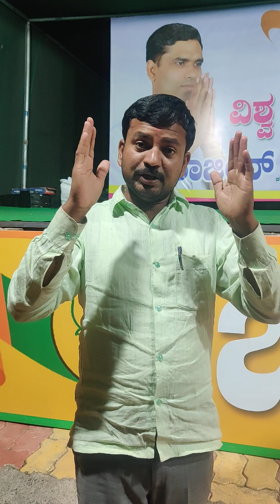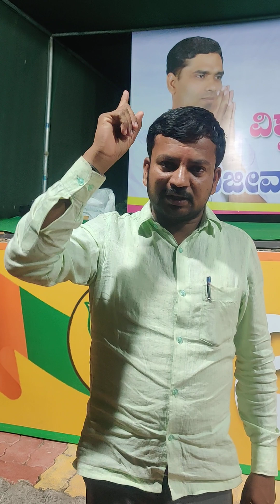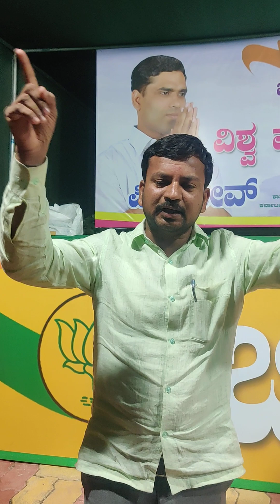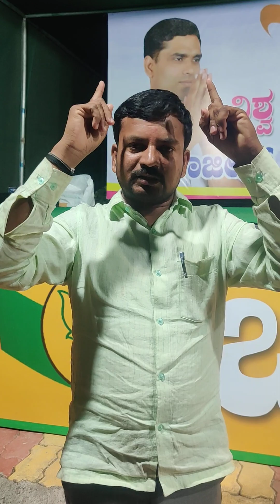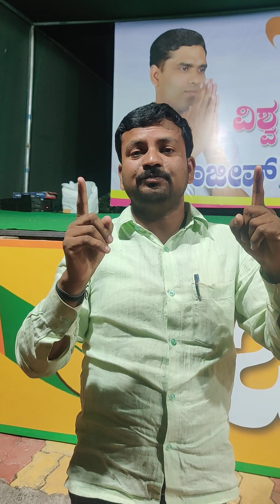ಶ್ರೀ ಕೆಂಪಯ್ಯ ಅಂಗಡಿ,ಶ್ರೀ ಪಿ ರಾಜೀವ್ ಬಗ್ಗೆ ಕುಡಚಿ ಜನತೆಗೆ ಹೇಳಿದ ಮಾತುಗಳು.